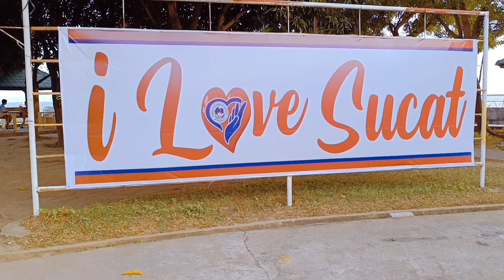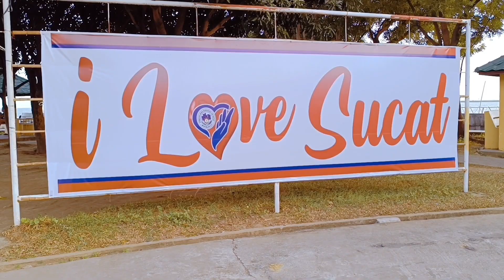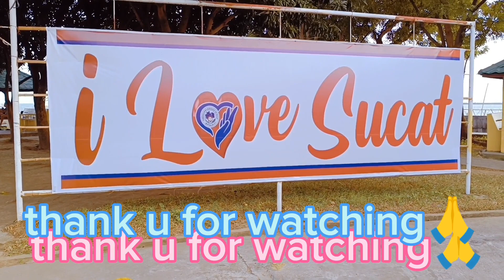barangaysucatPark ytvideoviralvideo highlights